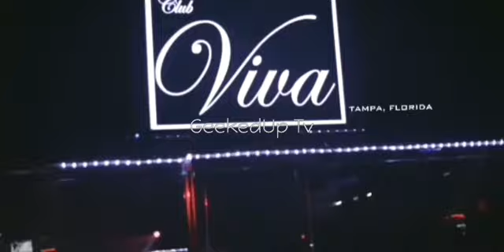Koly P Death Before Dishonor Documentary